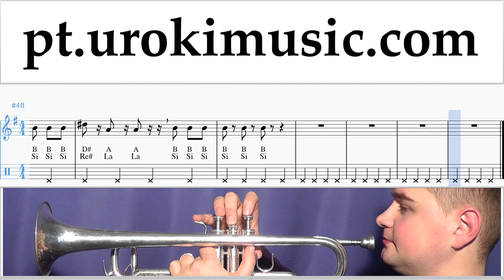Aulas de Trompete Imagine Dragons - Natural Curso Aprender um-ih372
Aulas de Trompete Imagine Dragons - Natural Curso Aprender um-ih372 Por favor, escreva nos comentários, como fazer lições mais útil para você?